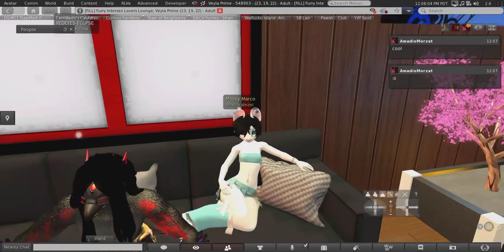MARCO.DINZEL FUCK 2.0